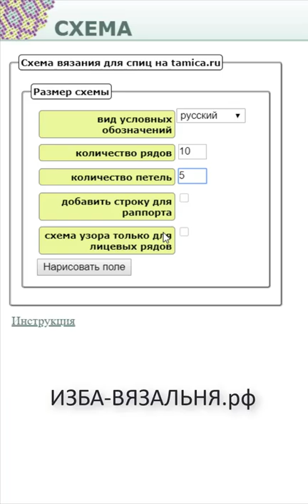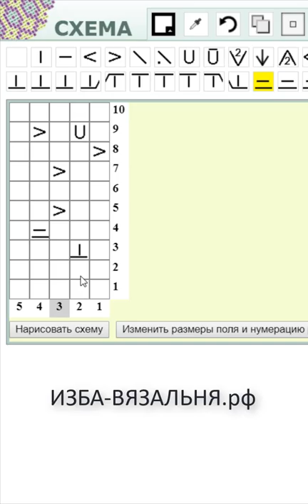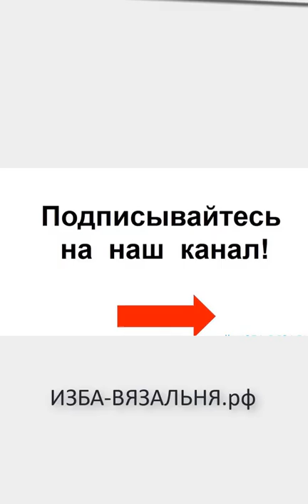Программа создания раппортов вязания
Эта программка очень давно создана для вязальщиц спицами.
Условные обозначения, к сожалению, отличаются от принятых в машинном вязании.
Но, если вы фонтанируете идеями, то можно подстроиться и создавать свои узоры в этой программе, чтобы не писать их руками на бумаге.

Мы предлагаем:
- Обучение с нуля новичков он-лайн на любых вязальных машинах: